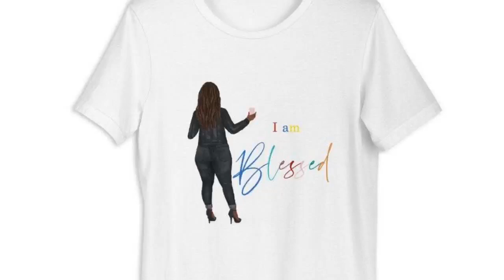I Am Blessed, Christian clothing, chosen shirts Short-Sleeve Unisex T-Shirt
I am blessed and enjoying my blessed life with God’s grace, mercy and love. It is a beautiful thing to be blessed and receive God’s blessings each day. I am a blessed mama and I put faith over fear. Join me in this blessed life and represent with this beautiful tee! This t-shirt is everything you've dreamed of and more. It feels soft and lightweight, with the right amount of stretch. It's comfortable and flattering for both men and women. • 100% combed and ring-spun cotton (Heather colors contain polyester) • Ash color is 99% combed and ring-spun cotton, 1% polyester • Heather colors are 52% combed and ring-spun cotton, 48% polyester • Athletic and Black Heather are 90% combed and ring-spun cotton, 10% polyester • Heather Prism colors are 99% combed and ring-spun cotton, 1% polyester • Fabric weight: 4.2 oz (142 g/m2) • Pre-shrunk fabric • Shoulder-to-shoulder taping • Side-seamed